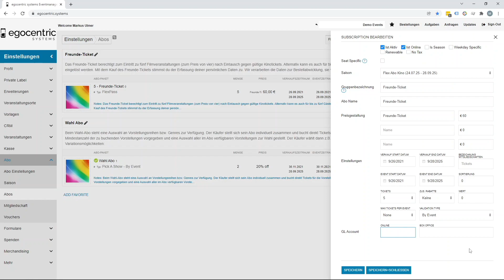Separate Konten für einzelne Abos oder Mitgliedschaften hinterlegen